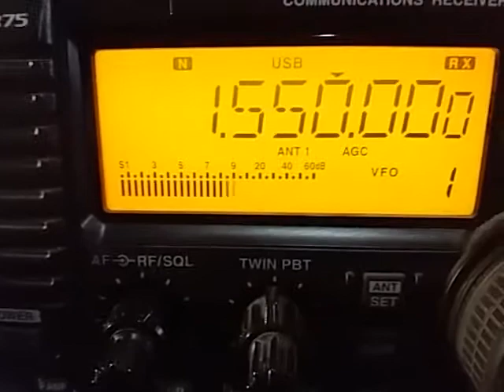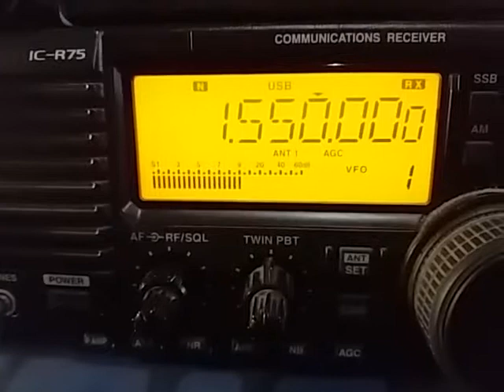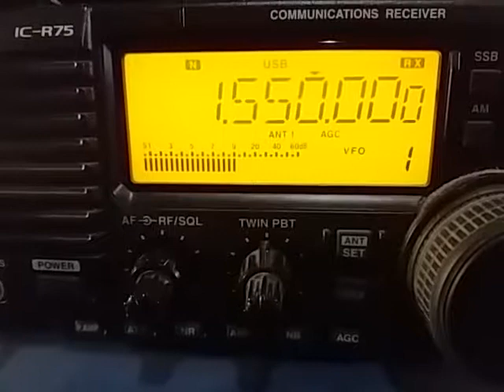Radio Guarujá Paulista, Guarujá SP - 1550 kHz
1550 kHz Radio Guarujá Paulista, Guarujá SP, reception in São Bernardo SP - 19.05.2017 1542 UTC. Distance: 46 km.
Rx: Icom IC-R75 + Ferrite loop RGP3 MW / LW + RF Amplifier DXCB.